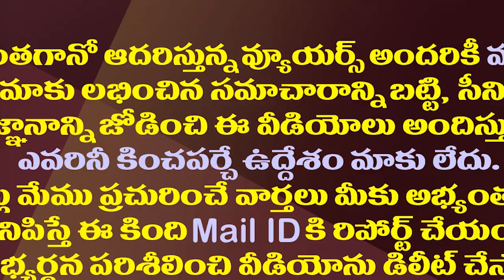గులాబ్ గుబులు..అధికార్లకు జగనన్న కీలక ఆదేశాలు| CM YS Jagan review on Gulab cyclone with collectors